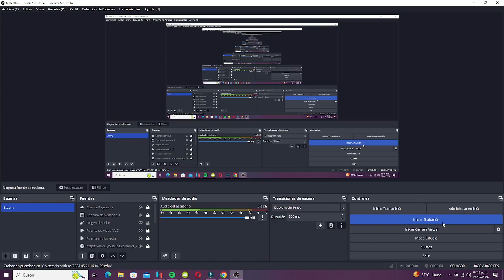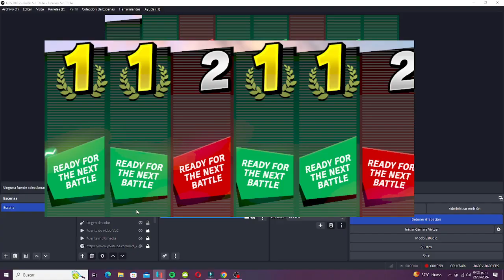Super Smash Bros Ultimate - Team Battle - 6 VS 2